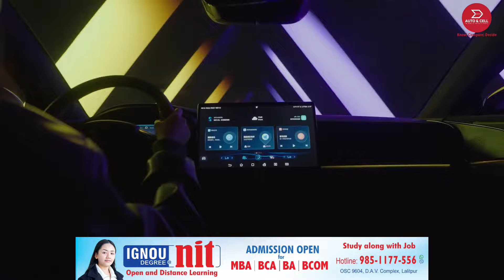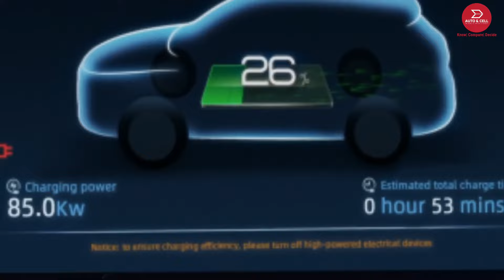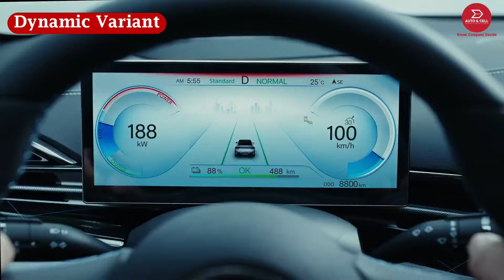BYD Electric गाडीहरुको नेपालमा मूल्य र विशेषताहरु | BYD Cars Price in Nepal 2024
About the video:
BYD EV Car Price in Nepal 2024 | All Models, Specs, Features, Range, Battery, and More

Build Your Dreams (BYD) is one of the largest EV manufacturers in the world. In 2020, the company launched its Blade Battery technology, which significantly impacted its rapid growth.
Here in Nepal, Cimex Nepal Pvt. Ltd. is the authorized distributor of BYD EVs, and the company is one of the popular EV brands in the Nepali market as it offers premium electric cars at different price points.

Time Codes

0:00 - Intro
0:34 - BYD Dolphin
1:10 - BYD Atto 3
2:00 - BYD e6
2:55 - BYD Seal
4:22 - Outro